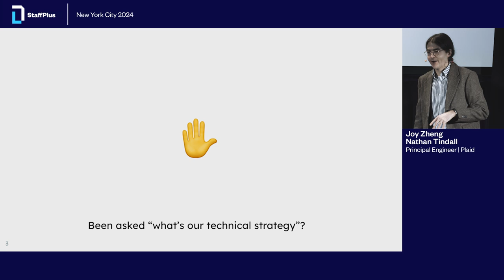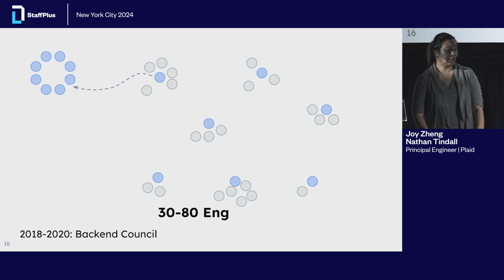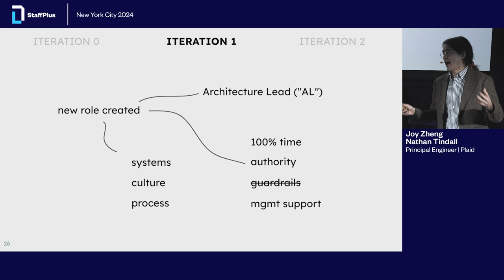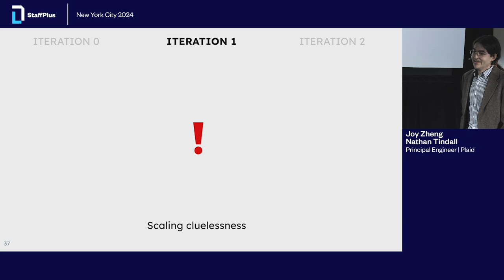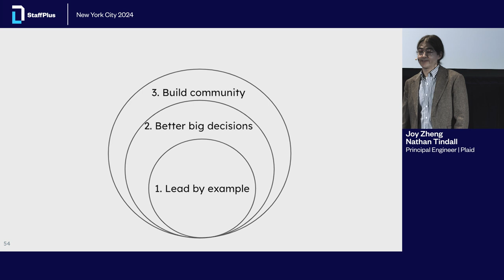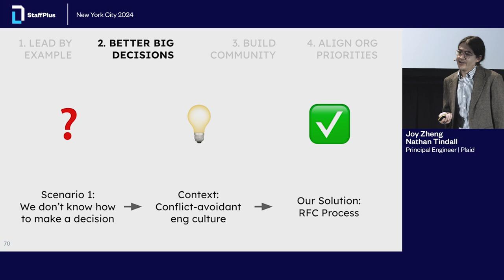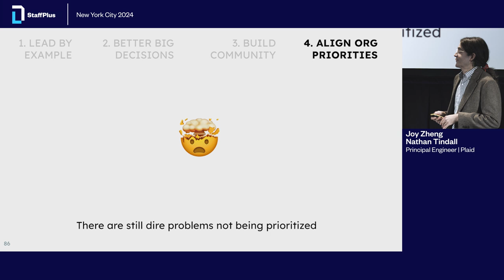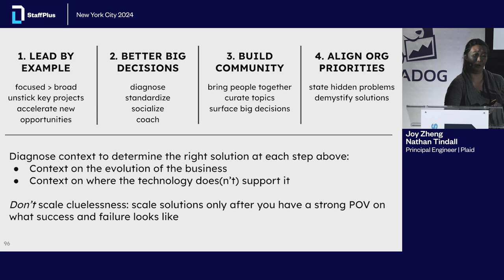Creating technical leadership in context | Joy Zheng & Nathan Tindall | StaffPlus New York 2024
It seems like every engineering team reaches a tipping point where bottoms-up technical steering where everyone "just knows who to talk to" no longer scales.

It becomes increasingly difficult to maintain shared mental models for how systems operate and should evolve over time. As a result, technical debt accumulates that no one feels empowered to take on, and cross-cutting initiatives stall without centralized strategy, accountability, and clear decision-makers, especially due to the historically flat nature of the org. Resolving technical disagreements often relies on either organizationally empowered EMs (violating our principle that technical leadership should come from ICs) or the accumulated social capital of the proposers (a non-inclusive system), rather than folks who are clearly empowered and accountable for making decisions.

This talk will cover how we overcame these challenges at Plaid through the creation of a technical leadership structure parallel to management. Since 2020, we have had a few iterations of our program. The first attempted to empower ICs by carving out time and accountability for engineers to focus on technical excellence, separate from a lot of day-to-day work on their teams. Based on learnings from this first iteration, we set up later iterations to better align with team structures and responsibilities.

We will discuss our learnings from these iterations and why we settled on our current approach. This includes our strategies for advocating for this type of program, what type of buy-in we needed from engineering management in order to make it happen, and how we knew that we had finally reached the tipping point that warranted a larger change. In our experience, creating a successful program is highly dependent on specific properties of your organization, so we will also share the specific attributes of Plaid that informed our choices, and how this might vary at other companies.